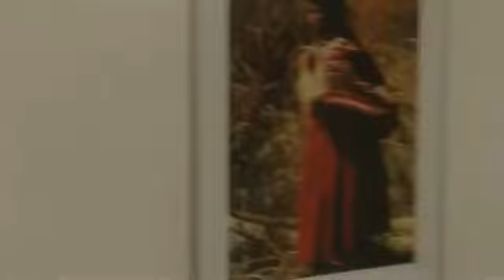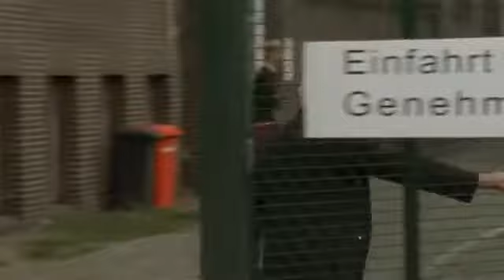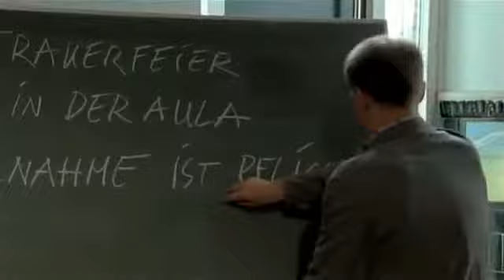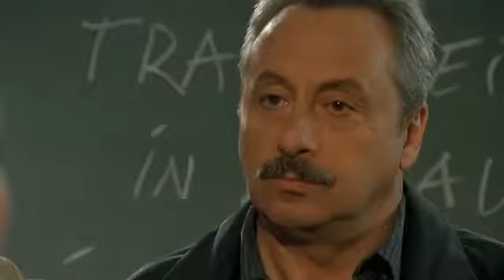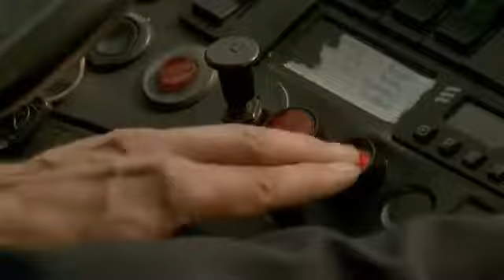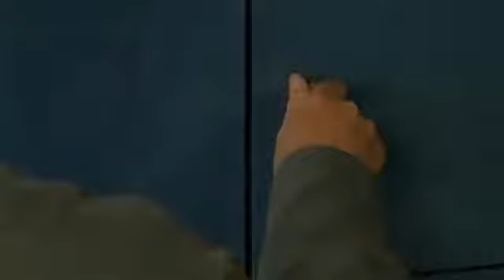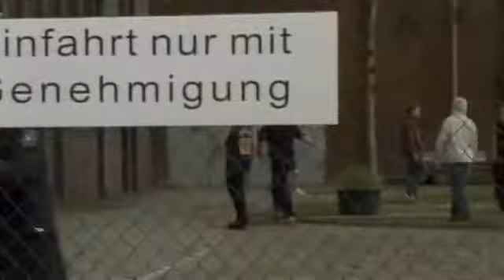Stubbe Von Fall zu Fall 22 Tödlicher Schulweg